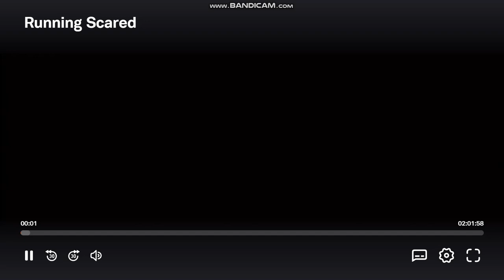New Line Cinema/Spyglass Entertainment/Castle Rock Entertainment/Shady Acres Logos (2007)